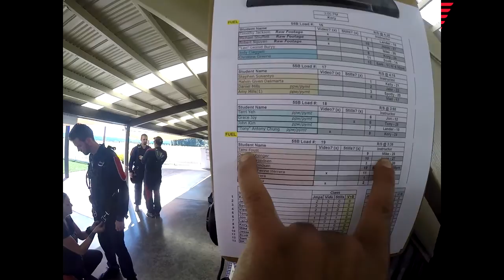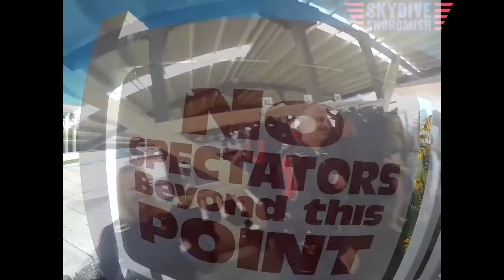Tami Foust's Tandem skydive!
Tami Foust's tandem skydive at Skydive Snohomish!